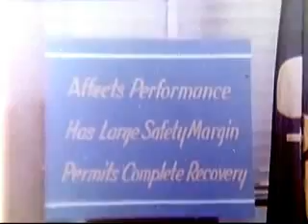Chemical Weapons Testing - Rare Top Secret US Military Film [FULL VIDEO]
This rare vintage US government Film shows deadly Chemical Weapons Testing and provides discussion of the effects and potential military applications.